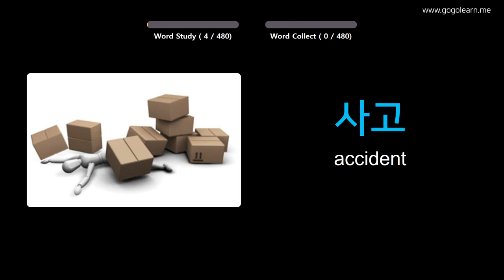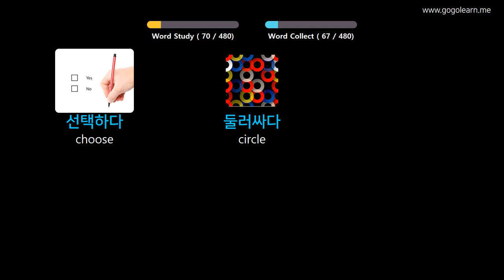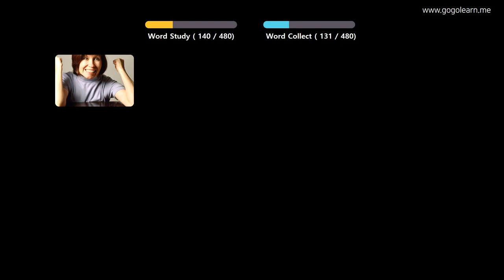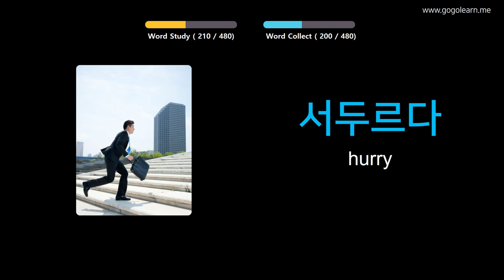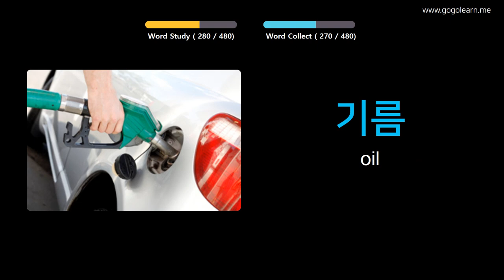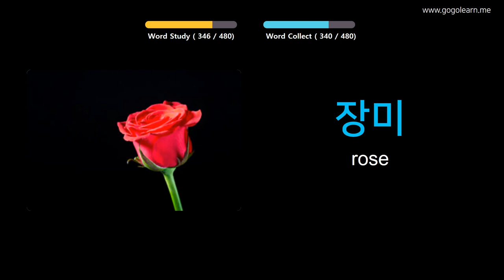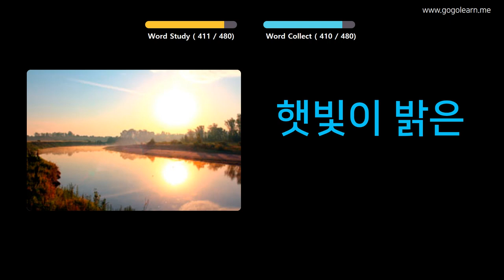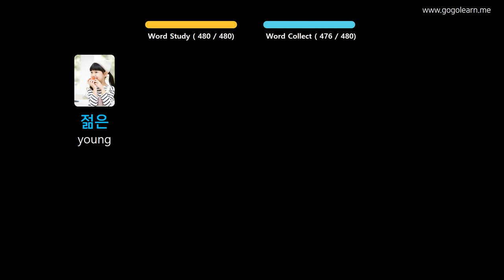Learn Korean Through Pictures |Korean Vocabulary Elementary School | Golearn